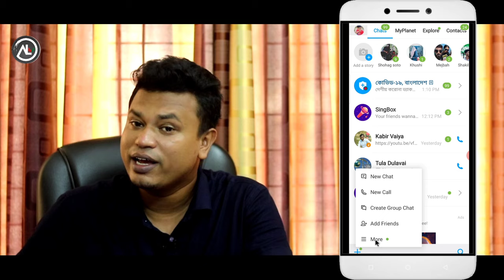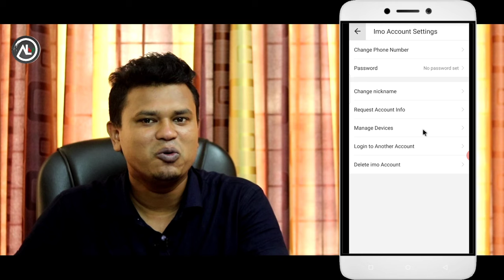ইমু হ্যাক হলে কি করব / how to know my imo account is hacked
In this video I am gonna show you how to you know your IMO account hacked or not. If you want to know it you have to go your IMO account settings and then go to manage. You can see there some option. if you follow this video you can easily secure your IMO account from hacker

What'sapp:

Skype:  live:.cid.3e640899f8d29747